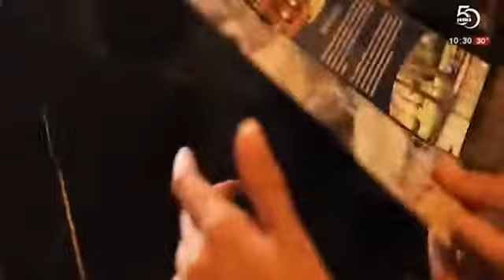Gostovanje direktora hotela "Fontana" u emisiji "Prelistavanje" na TV Studio B (02.07.2020.)